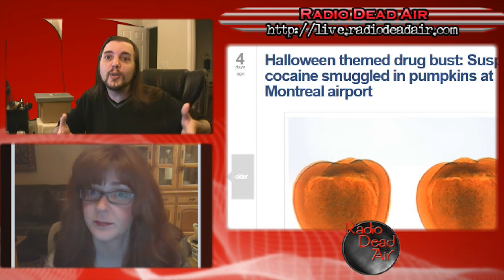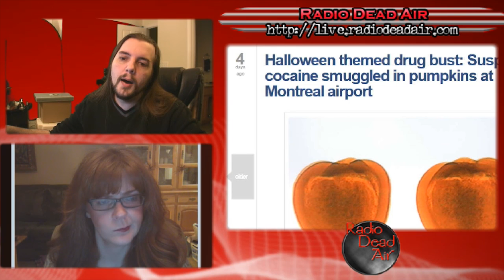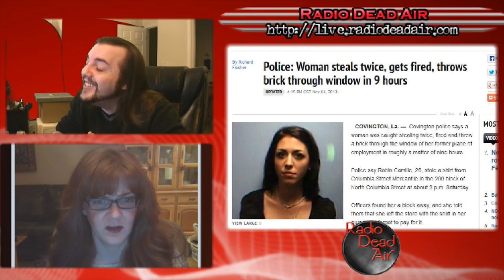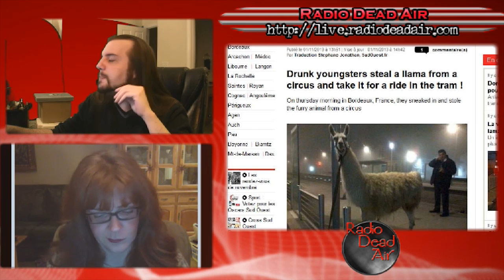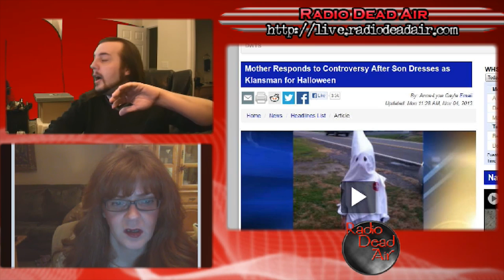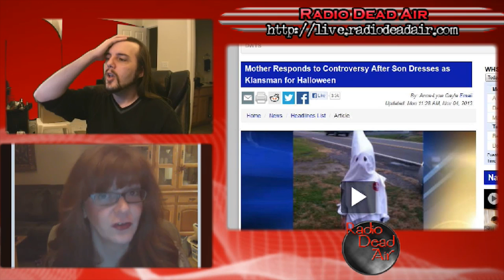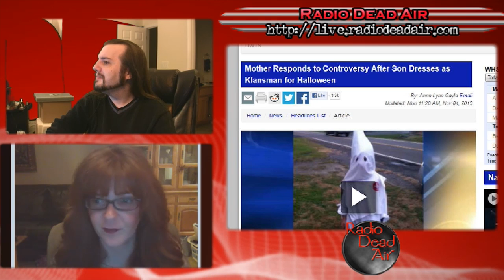WTFIWWY Live – Trauma Llama – 11/04/13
This week: a man's lack of pants becomes an unpleasant Halloween treat, a South African teacher gets a little too involved in his student's hopes and dreams, and the most adorable little racist you ever saw ...